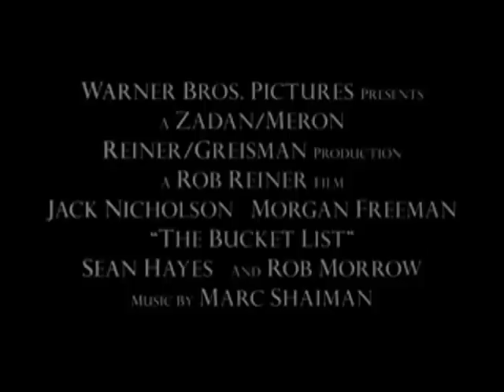The bucket list(In tribute to Gin and Smith)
I haven't seen this movie, but I'd love to. Smith is one of my oldest favourite characters and Gin goes so well with the voice of Morgan Freeman. Anyway, this is a tribute to both of them. THIS IS FAN-MADE! I MAKE NO PROFIT IN THIS! Anyway enjoy:)